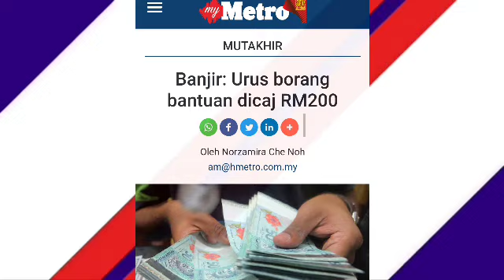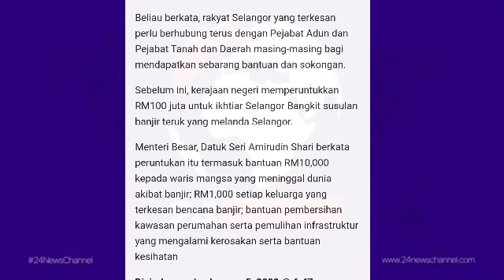KELUARGA MANGSA BANJIR BAKAL DILULUSKAN PENGELUARAN RM10K !!